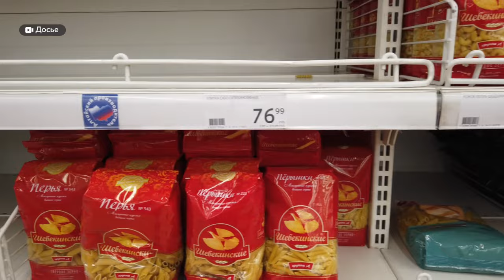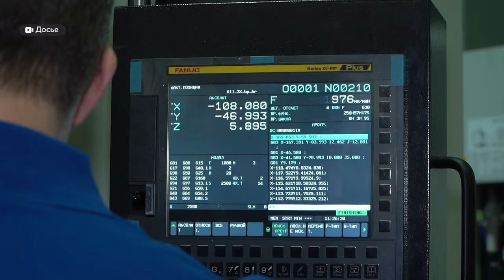Удастся ли сдержать темпы инфляции в Алтайском крае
На неделе эксперты Центробанка отметили, что уровень инфляции в крае достиг 9,9 процентов, притом, что еще в июне он составлял лишь 9 процентов. О причинах резкого разгона, а также прогнозах на конец 24-го и 25 год, по мнению специалистов Центробанка, – смотрите в сюжете.